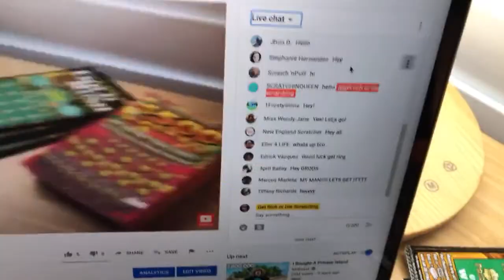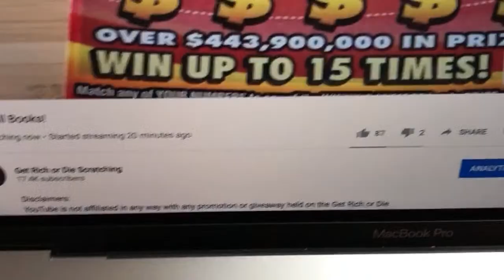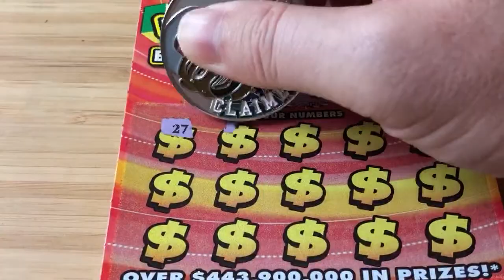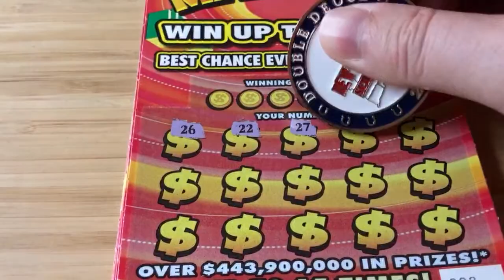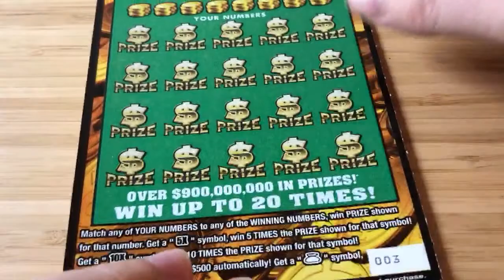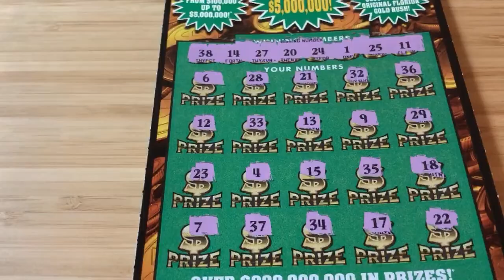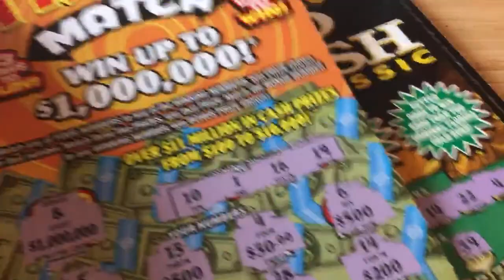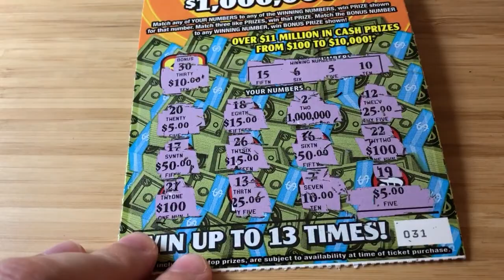Two Full Books!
YouTube is NOT A SPONSOR of any of my Contests or Giveaways. By entering in any of my FREE Giveaways or Contests you must agree to release YouTube from any and all liability related to Contest held on the Get Rich or Die Scratching Channel.
Get Rich or Die Scratching Contests or Giveaways are always Free to enter.
Get Rich or Die Scratching Daily Videos or Livestreams may offer its viewers chances at winning prizes that may include Lottery Tickets, Gift Cards or other items of value. Any lottery tickets won or given away to these players will follow the below rules & are always subject to change or cancellation at any time by Get Rich or Die Scratching:

Get Rich or Die Scratching YouTube Channel Abides by all YouTube’s Terms & Conditions. While in any of Get Rich or Die Scratching's Live Streams follow the below rules laid out by YouTube Directly on Subscribing to other YouTube Channel’s in the Stream or who have commented on any videos.

All Super Chats made to Get Rich or Die Scratching are a Donation to the Get Rich or Die Scratching YouTube Channel.